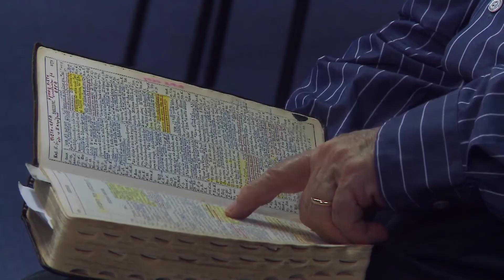The Blessing of Not Being Deceived – Η Ευλογία του Να Μην Πλανηθείς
Pastor Sophocles Christodoulou - Ποιμένας Σοφοκλής Χριστοδούλου.
Apostolic Church of Jesus Christ - Αποστολική Εκκλησία του Ιησού Χριστού.

HELP US SPREAD THE GOSPEL - ΒΟΗΘΕΙΣΤΕ ΜΑΣ ΝΑ ΔΙΑΔΩΣΟΥΜΕ ΤΟ ΕΥΑΓΓEΛΙΟ!